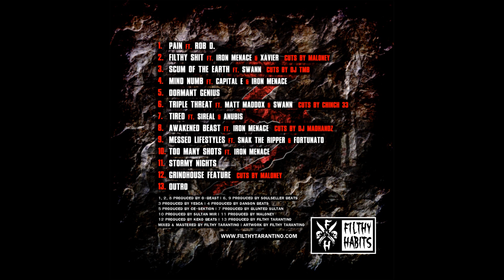4 Mind Numb ft Capital E and Iron Menace Death Sampler 3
Track 4 off of Death Sampler 3 ft. Capital E & Iron Menace
Produced by Danson Beats.
Available on December 14th, 2013